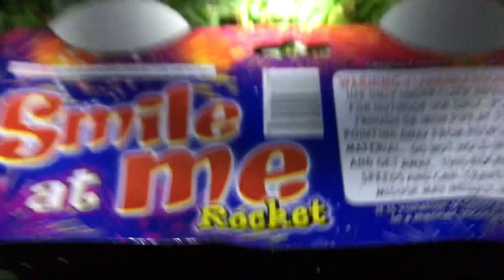Smile at Me Rockets by Magnus Fireworks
Smiling face Rockets. Smile at Me by Magnus Fireworks.

              Peace Out Pyros!…